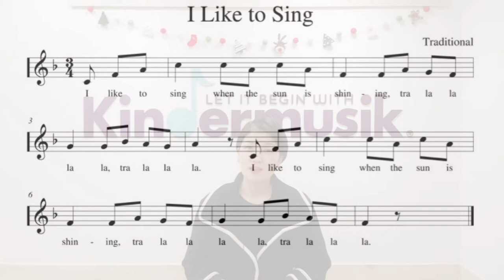[킨더뮤직] 신체표현놀이 | 다양한 움직임 | 기억력 향상 | 대근육 키우기 | 3박자 노래 | I Like to Sing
"돌~4살정도 아이가 가장 효과적이고 즐게 할 수 있는 놀이 소개드려요"

걸음마 이외에 다양한 움직임을 쓰면서 대근육을 사용하는 법도 배우고
근육의 기억력도 함께 향상 시킬 수 있는 유익한 활동입니다.

★모든 킨더뮤직의 활동은 음악적인 흐름에 몸을 맡기는것이 기본이죠!
즉 리듬에 맞춰 음직이는것이 아이들의 음악성 발달에도 중요한 부분이랍니다.
각 절에 해당되는 동사가 바뀔 때마다 그에 맞춰 신체표현 해보세요!
1절: Sing
2절: Tiptoe
3절: Dance

★우리의 몸은 2박, 4박에 자연스럽게 적응이 되어있죠? 그렇지만 이 곡은 3박자이기 때문에 강박이 어디에 있는지 한번 유심히 듣고 들어가시면 좋을 것 같습니다.

아이와 함께 집에서도 즐거운 킨더뮤직 시간 되세요~^^